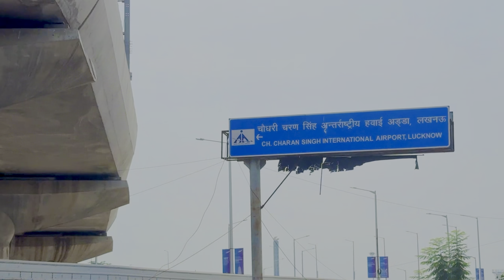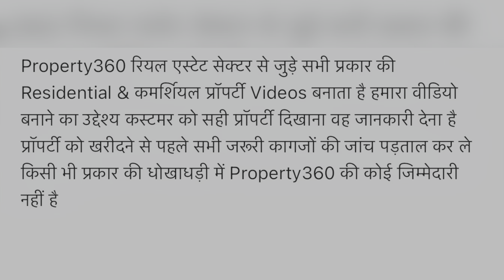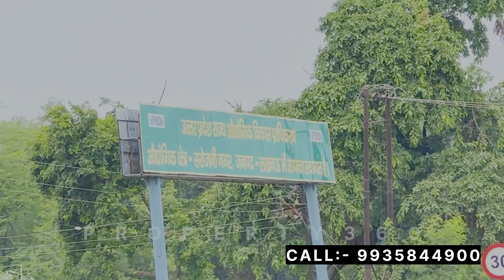कानपुर रोड में हाईवे से लगी हुई सस्ती जमीन Plot in Lucknow at Kanpur Road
Plots for sale in Lucknow at Kanpurroad  || कानपुर रोड पर सबसे खूबसूरत और विकसित साइट

 लखनऊ में प्लाट पूरी तरह विकसित प्रोजेक्ट में
 तुरंत रजिस्टरी और कब्ज़ा के साथ.

सरोजिनी_नगर में सबसे प्राइम एवं लग्जरियस रेजिडेंशियल प्लाट,कानपुर रोड पर
वह भी बैंक लोन,दाखिल खारिज़, नगर निगम  आदि सुविधाओं के साथ,
प्लाट साइज़ 1000,1200,1500,2000sqft से शुरू और कुछ ही प्लाट बचे है ,साइड पर
👌 LDA_जैसी_खूबसूरत टाउनशिप यहां विजिट करके आपकी प्लाट की खोज समाप्त हो जाएगी !!
👉साइड की ओरिजनल वीडियो है !
👉 चारबाग रेलवे स्टेशन 12km
👉 आर्मी कैंट 10km
👉 अमौसी एयरपोर्ट से मात्र 4 km
👉 आउटर रिंग रोड - 200.मीटर
👉 SKY PUBLIC SCHOOL 1.5 KM

साइट पर डेवलपमेंट का कार्य जारी है
साइट के अंदर ही
मंदिर,
गेटेड कॉलोनी
24 घंटे लाइट
मेंन रोड 30 फीट
रोड 25 फीट,
सीवर
नाली,

नोट- प्रॉपर्टी 360 चैनल जानकारी के लिए वीडियो बना रहा है।
आपके प्रॉपर्टी ख़रीद/बिक्री में होने वाले लाभ/हनी की मेरी कोई ज़िम्मेदारी नहीं होगी।

Ready to plots for sale in lucknow at Amausi Airport Kanpur road
plots for sale in Lucknow
real estate lucknow
housing
housing in lucknow
Lucknow me plot price
Lucknow me plot
Lucknow me plot kisto me
Lucknow me plot dubagga ke pas
Lucknow me plot kimat
Plot under 15lakh
Plot under 10lakh
Lucknow me Turant Registery aur kabza wale plots
Plots for sale olx
Olx plots search
house plan in Lucknow
best sites in lucknow
best plots in Lucknow
best house in Lucknow
bigha me zameen
Lucknow me house price
Lucknow me house
Lucknow me house kisto me
Lucknow me house dubagga ke pas
Lucknow me house kimat
Lucknow me house rate
Lucknow me house kisan path
Lucknow me house on road
Lucknow me house highway par
Lucknow me house kam rate par
house under 15lakh
house under 20lakh
Lucknow me Turant Registery aur kabza wala mkaan
house for sale olx
Olx plots search
olx house search
best houses in Lucknow
lucknow badhiya aur sasta makaan
property in lucknow gomti nagar
property in lucknow indira nagar
property in lucknow sultan pur road
property in lucknow raebarely
plots for sale in dewa
best investment plots in 2024
best properties in lucknow for purchase in 2024